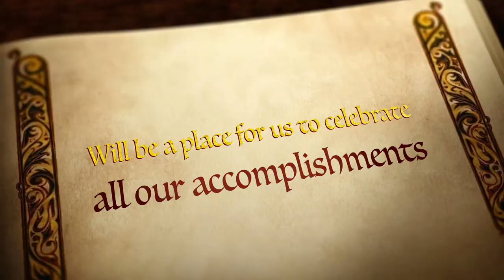TBP Jackrabbit Tales Trailer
TBP Jackrabbit Tales DIGICOM Film Festival Trailer